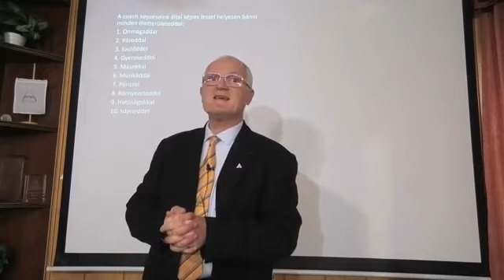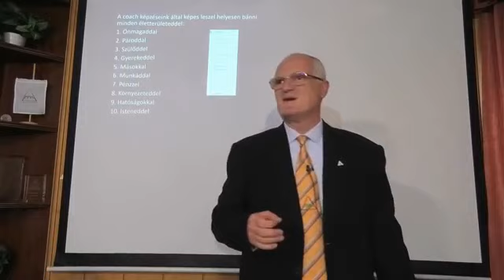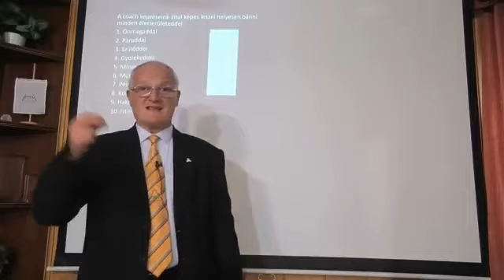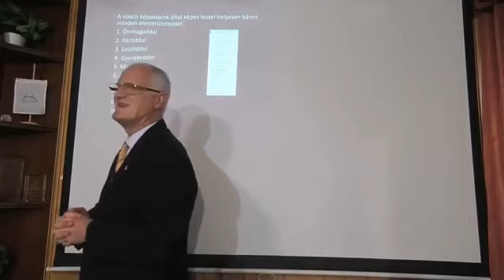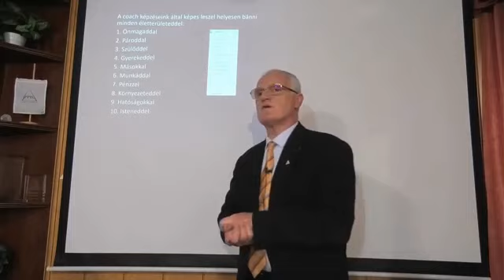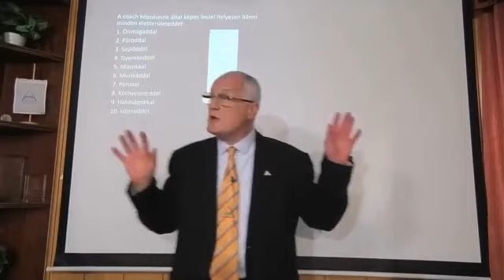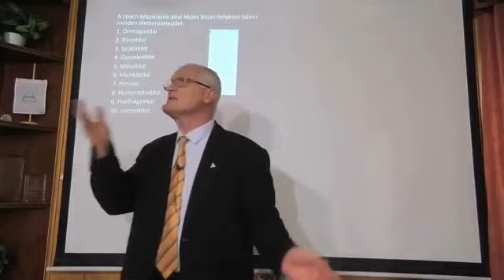Szedlacsik Miklós nem előírások alapján tanít (Szedlacsik Miklós előadásából)